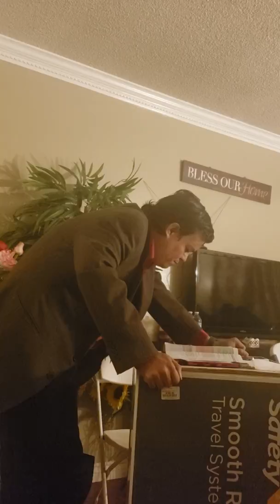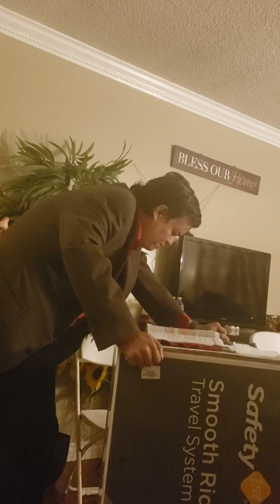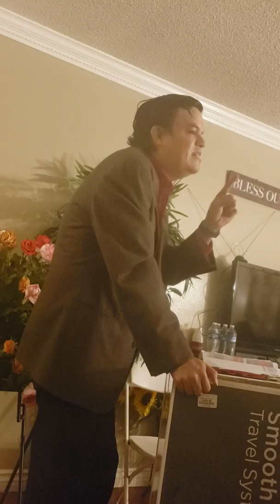Otoniel Argueta Predicando :Buscad las Cosas de Arriva